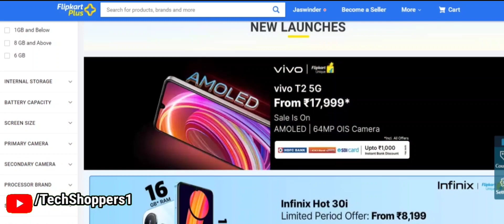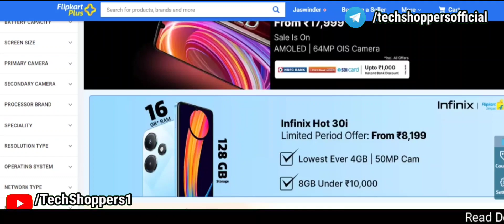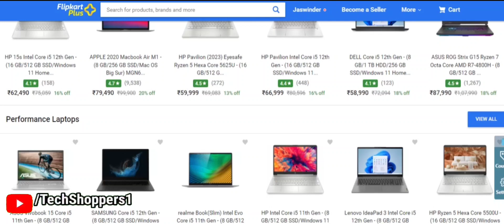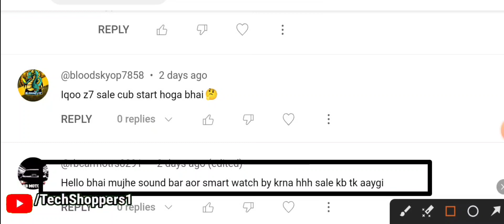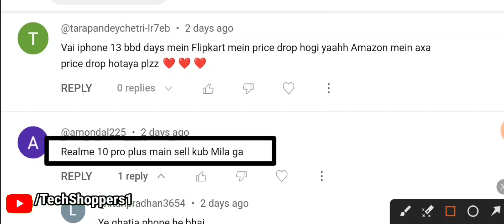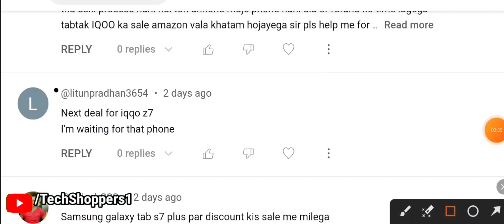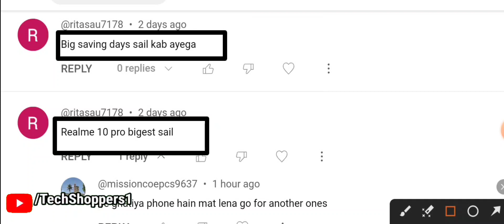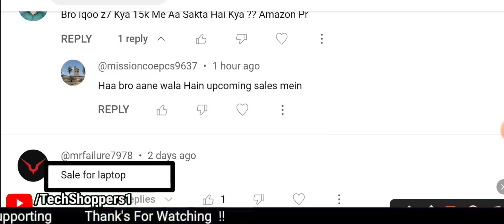Big saving days 2023, summer sale 2023, fab phones fest 2023, grand gaming days 2023